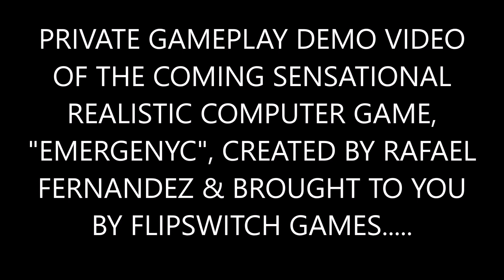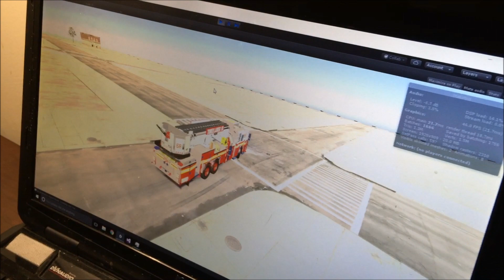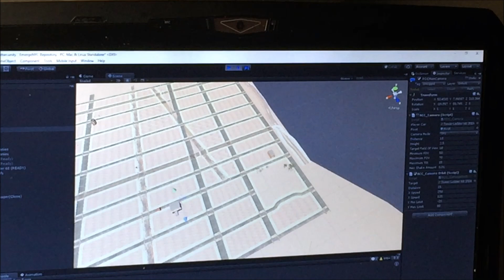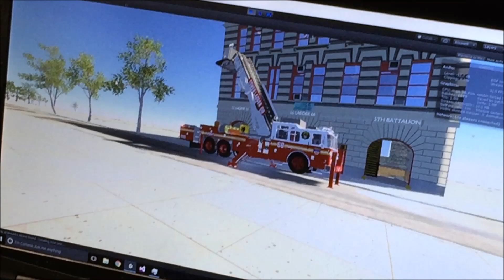PRIVATE GAME PLAY SHOWCASE OF "EMERGENYC" BY RAFAEL FERNANDEZ & FLIPSWITCH GAMES - SEE DESCRIPTION.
HERE YOU WILL SEE MY VIDEO OF A PRIVATE GAME PLAY SESSION OF THE UP AND COMING SENSATIONAL COMPUTER GAME, "EMERGENYC", CREATED BY MY GREAT FRIEND RAFAEL FERNANDEZ AND BROUGHT TO YOU BY FLIPSWITCH GAMES.

ALSO, PLEASE VISIT AND LIKE THEIR OFFICIAL FACEBOOK PAGE AT THE FOLLOWING

I MUST SAY THAT IT GAVE ME GREAT PLEASURE TO BE ABLE INTERACT AND PARTICIPATE IN THE MAKING OF THIS VIDEOS ALONG WITH MY FRIENDS!  ;o)